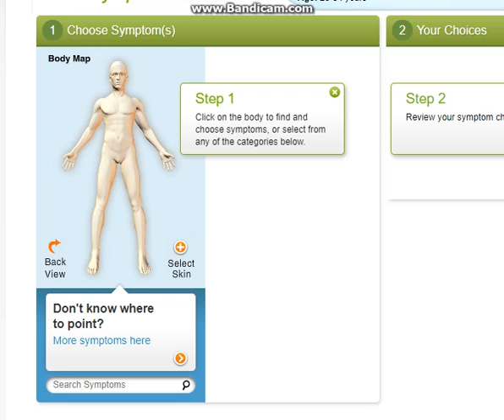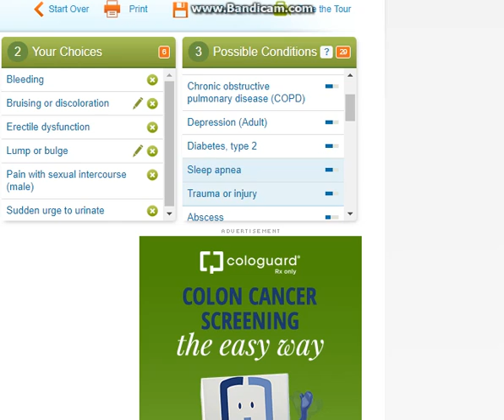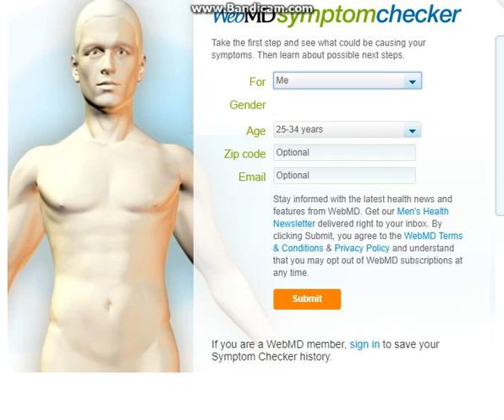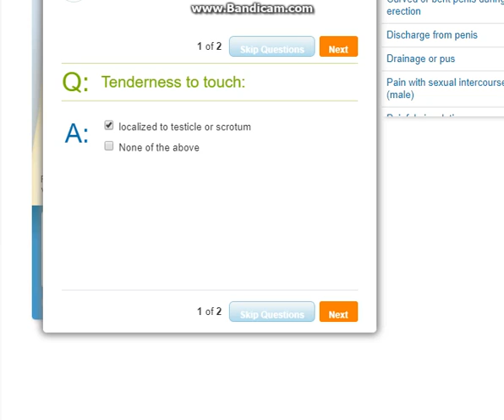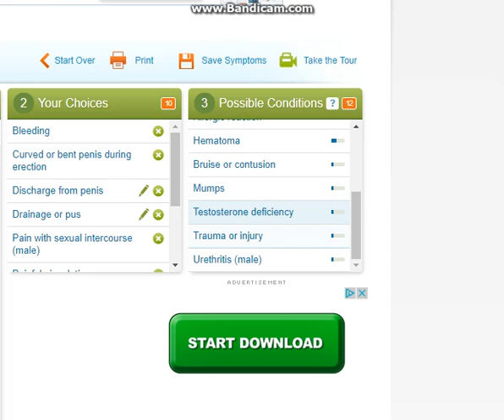i wasted my life and will never do anything with it